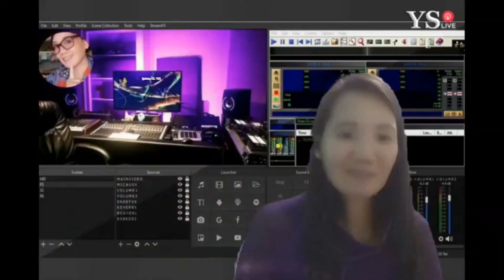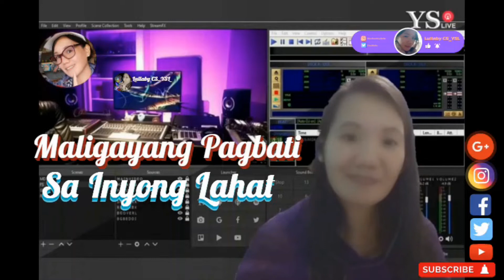Message and Greetings/GOODNESS OF GOD THANK YOU 2021/BLESSED 2022